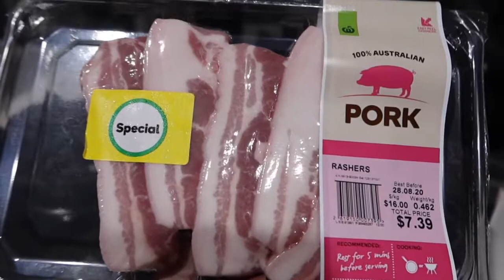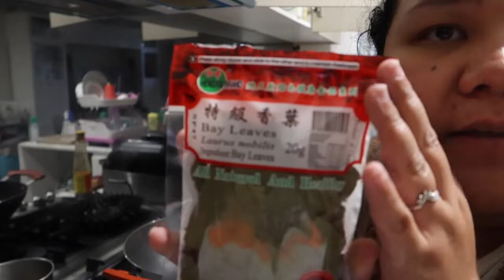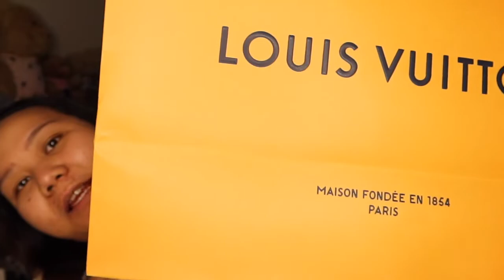COOKING ADOBO PHILIPINE JADI ALA SI GEMBROT || UNBOXING LUXURY || ITS EMBROT LIFE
LIKE I SAID GUYS MAU SE CAPE APA PUN AKU EVEN KERJA JEM 3 PAGI TAPI KALO BUAT SUBSCRIBERS KU SENENG ITS OKE I AM HAPPY JUGA NGERJAIN AND EDIT VIDEO NYA!

Hi my name is kartika I am from Indonesia and I live in Sydney.

RESEP ADOBO :

2 lbs pork shoulder or pork belly , cut into bite-size pieces
2 tbsp vegetable oil
3 cloves garlic , chopped
1/3 cup light soy sauce
1/3 cup white vinegar
1 bay leaf
½ tsp freshly ground pepper
1 cup water or more as needed
1 tbsp honey or brown sugar

Instructions

Heat oil in a large skillet; rotate to coat sides of skillet. Add pork pieces and cook until meat is browned.
Add garlic and sauté for a minute. Add soy sauce, vinegar, bay leaf, pepper and water.
Bring to a boil, reduce heat and simmer for 45 minutes, covered, or until pork are tender. (Watch it carefully. Don't let it dry out.) Add water ½ cup at a time several times until pork meat is tender and the desired amount of sauce has been reached. Stir in honey or brown sugar.
Serve over steamed rice.
RESEP YANG AKU PAKE UDA AKU MODIFIKASI JADI ALA SI GEMBROT REMPONG YA TAPI RESEP DI ATAS RESEP ORI GENGS!

semoga vlog yang Aku buat ini bisa menghibur kalian dimana pun kalian bearada ya! I hope that during this pandemic my video can make you guys laugh! coz I am really happy to see you guys laugh everytime watch my video!

what I used :
camera : cannon Eos m3 BEST FOR PHOTO
                cannon GX7-mark iii BEST FOR VIDEO
editing : iMovie

Karena dengan ada Nya dukungan Dari kalian buat aku semangat untuk bkin lebi banyak video lagi! I really need your support guys!

LOVE
si gembrot rempong